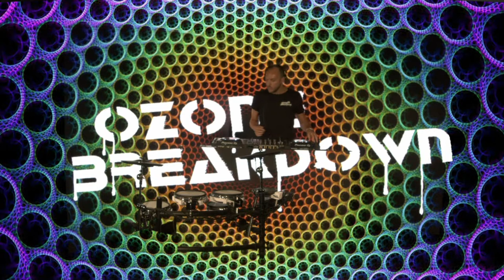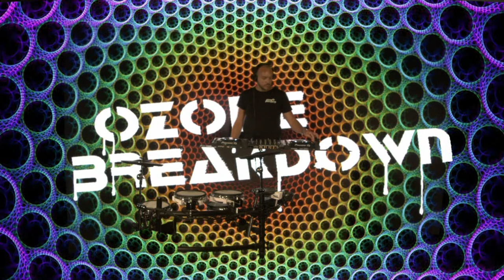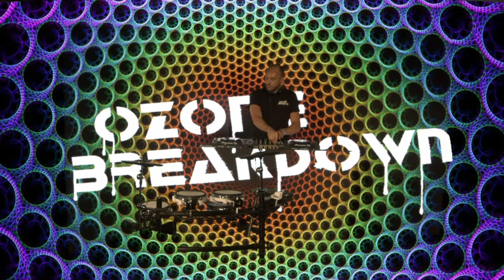‘OZONE LOCKDOWN’ The next level... Frank Besant | Tim Coombs | Stuart Wilkin | Pete Tonks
Live Lockdown set from Ozone Breakdown!

Frank Besant, Stu Wilkin, Tim Coombs & Pete Tonks bring you the 2nd instalment of the Ozone Lockdown series . Live from 4pm till 7pm on the bank holiday Sunday afternoon, bringing the Ozone family back together again for a little rave up in your kitchen🎧❤️ Please share and tune in on the day for some monster beats , happy vibes and acid house .

This video demonstrates mixing skills, all audio was purchased legally. Copyright Statement: This track is not intended to infringe any copyright laws in any way. This is for sole purpose of entertainment; no profit is gained from this.